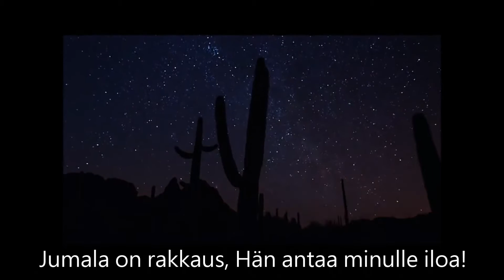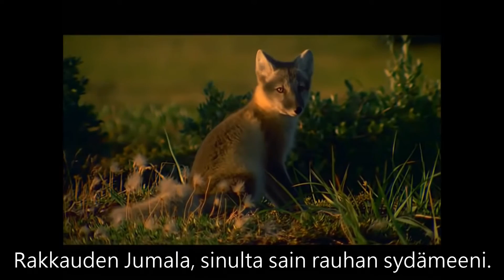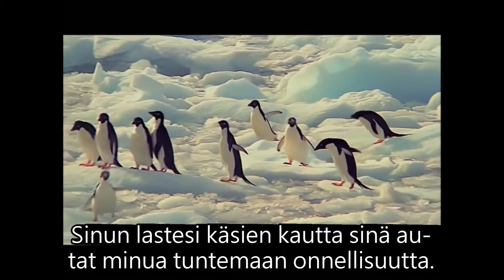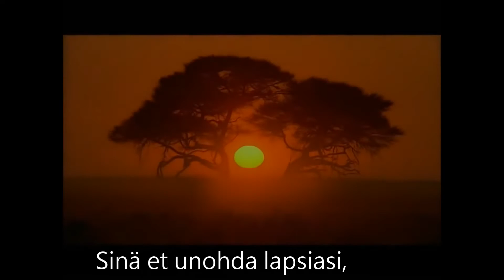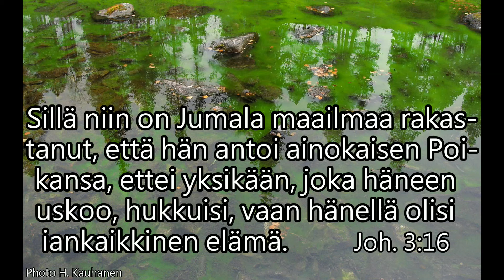Jumala on rakkaus - Бог любви, Ksenia Lapitskaya, kaunis luontovideo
Ksenia Lapitskaya (Ксения Лапицкая) on Valkovenäläinen (Belarus) venäjänkielisten hengellisten laulujen esittäjä. Ksenia on suuresti arvostettu laulaja yli rajojen. Hänen esityksiään löytyy youtubesta suuri määrä, kun hakusanaksi kirjoitetaan hänen venäjänkielinen nimensä: Ксения Лапицкая

Originaaleissa videoissa ei ole mainintaa sanoittajasta, säveltäjästä.

Laulunsanoittajien ei ole helppoa pukea tunteitaan sanoiksi niin, että säkeistö toisensa perään ne kyettäisiin laulamaan sävellyksen mukaan. Mutta nyt, kun käännökseni laulunsanoja ei tarvitse laulaa, olen yrittänyt kääntää suomenkielelle ne tunteet, joita uskon tämän lauluntekijän kokeneen kirjoittaessaan tämän laulun sanat. Käännös ei seuraa sanatarkasti venäjänkielistä tekstiä.

 - Ksenia laulaa

Tässä alkuperäinen venäjänkielinen teksti:

Бог любви
(Ксения Лапицкая)

Бог любви, меня Ты не забыл.
Бог любви, мне радость подарил.

Ты не забываешь детей своих,
Счастье Ты им даришь из рук святых.
// Преклоняюсь я пред Тобою и славлю Тебя,
Бог любви! //

Бог любви, как долго я страдал.
Бог любви, Ты отдых сердцу дал. Ты не забываешь детей своих,
Бог любви! //

Бог любви! О, сохрани свой дар,
Чтоб в пути нам свет Его сиял.

Бог любви! //

Преклоняюсь я...
Ты - Бог любви!